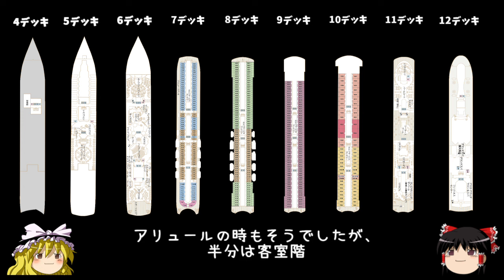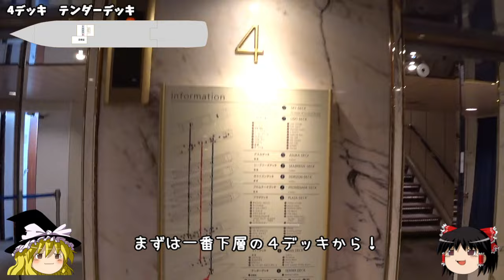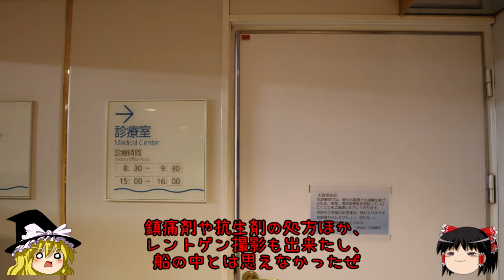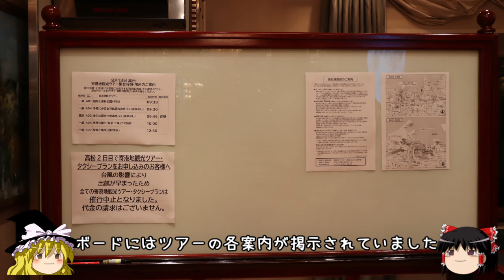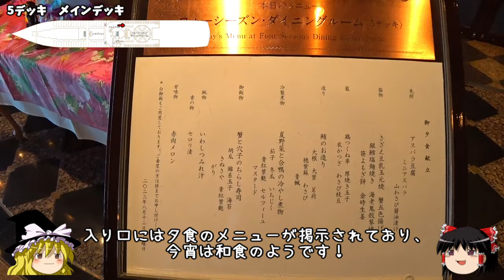ゆっくり旅行【船内紹介】飛鳥Ⅱ解体新書 4～5デッキ 飛鳥Ⅱクルーズ乗船記20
2023年の盆休みに、
日本船籍最大の豪華クルーズ船　飛鳥Ⅱに乗ってきました！
そのクルーズの模様をお伝えします

【北海道車中泊旅行記】

【モルディブ旅行記】
シンガポール航空　ビジネスクラス　リゾートホテル　タージコーラルリーフ